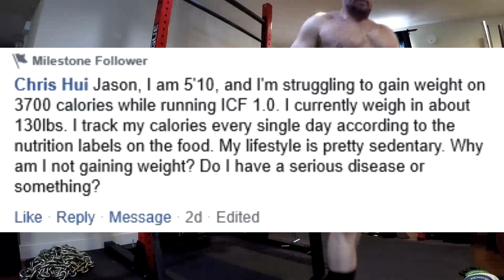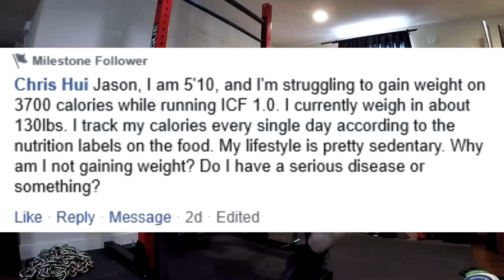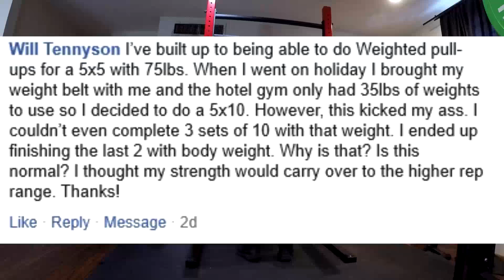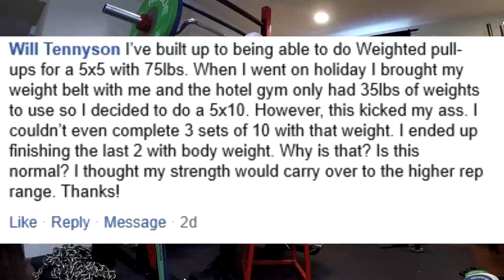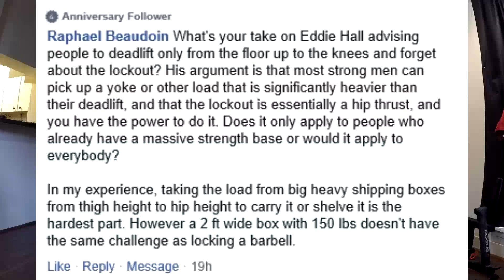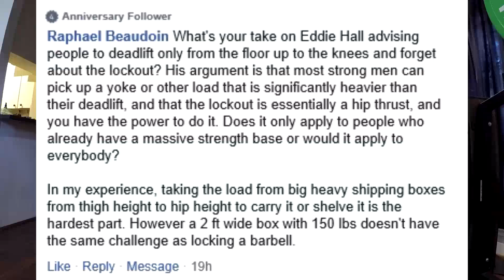Jason Blaha Q&As September 1st 2019 Part 1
0:07 Jason, I am 5'10, and I'm struggling to gain weight on 3700 calories while running ICF 1.0. I currently weigh in about 130lbs. I track my calories every single day according to the nutrition labels on the food. My lifestyle is pretty sedentary. Why am I not gaining weight? Do I have a serious disease or something?
3:10 I’ve built up to being able to do Weighted pull-ups for a 5x5 with 75lbs. When I went on holiday I brought my weight belt with me and the hotel gym only had 35lbs of weights to use so I decided to do a 5x10. However, this kicked my ass. I couldn’t even complete 3 sets of 10 with that weight. I ended up finishing the last 2 with body weight. Why is that? Is this normal? I thought my strength would carry over to the higher rep range. Thanks!
6:22 What's your take on Eddie Hall advising people to deadlift only from the floor up to the knees and forget about the lockout? His argument is that most strong men can pick up a yoke or other load that is significantly heavier than their deadlift, and that the lockout is essentially a hip thrust, and you have the power to do it. Does it only apply to people who already have a massive strength base or would it apply to everybody?  In my experience, taking the load from big heavy shipping boxes from thigh height to hip height to carry it or shelve it is the hardest part. However a 2 ft wide box with 150 lbs doesn't have the same challenge as locking a barbell.